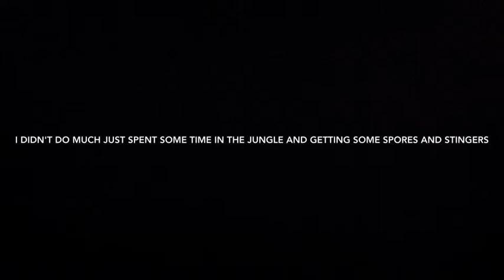Terraria One World: I'm Sorry